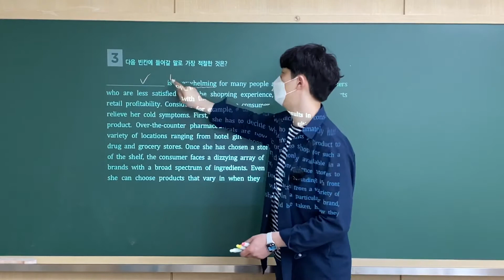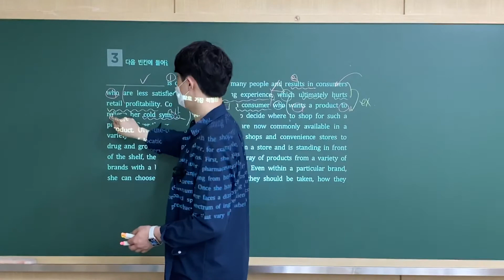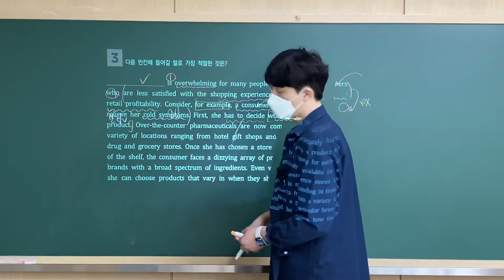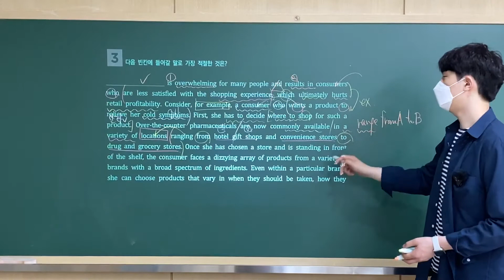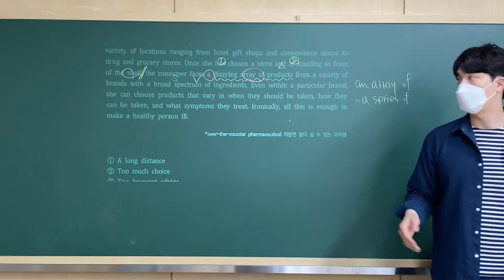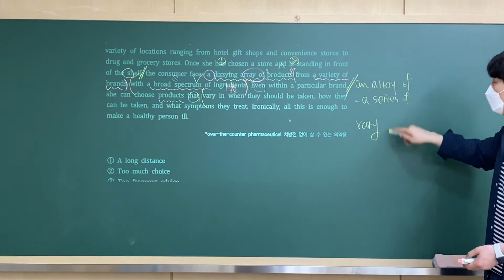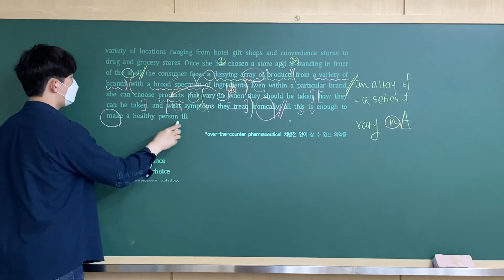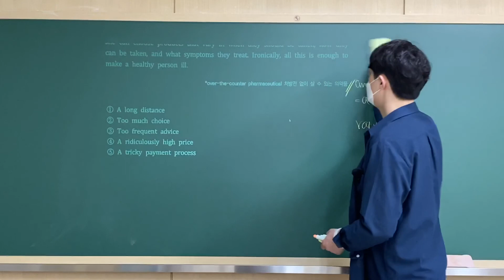[2021 영어독해연습] 4강 3번 해설